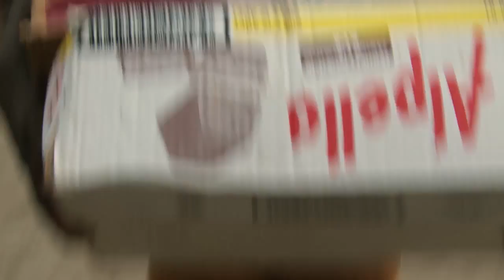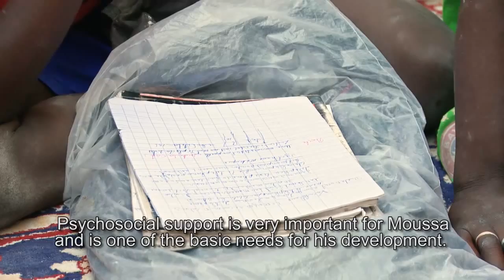Moussa's story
Moussa: My name is Moussa Mohammad Barka. My father passed away, so now my mother takes care of me. My father died 3 years ago. Since he's not here, I miss him a lot. My father is not here and it's very hard for me. We don't have enough to eat. In the market, I try to find jobs to earn some money for the food. We do not eat every day. Sometimes I miss some meals. We often have some maize porridge and sometimes rice. I would like to eat meat and sometimes chicken, but it's not available for me. I'm afraid I will never be able to do sports or drive a car because I’m weak and I can’t bear the strain.  I'm aware that I have to work to survive.

Boštjan Nachbar: Moussa is a 9-year-old boy who lives in extreme poverty. It is outrageous that he sometimes doesn’t even have anything to eat.

UNICEF staff: In Chad, it is estimated that there are about 650.000 orphans and vulnerable children. Among them, 15% of them due to HIV/AIDS. In 2014, we are supporting 200 orphans in Mao by providing them education

Boštjan & Moussa:
How many brothers and sisters do you have?
I have ten brothers and sisters.
And which of your brothers and sisters is your favourite? Which one do you like the most?
Fatima.
Why is Fatima your favourite?
Because she's my big sister.

UNICEF staff: Moussa is among the children who are supported by UNICEF program for his school education. Social workers are closely monitoring them and strive towards a friendly relationship.
A lot of these children’s basic needs are not being fulfilled. The right to health, the right to education, the right to be surrounded by family as well… UNICEF is working to take care of this.

Boštjan Nachbar: Today, Moussa played basketball for the first time and even that with an improvised basket. He likes sports, he wants to be an athlete, but is worried that he will never be able to bear the strain due to his malnutrition and related issues. This is unacceptable.

UNICEF staff: Psychosocial support is very important for Moussa and is one of the basic needs for his development. He suffered a lot of trauma and faced a lot of problems; he doesn't have full family support so playing games is very important for his development and for his emotional support.

Boštjan & Moussa: So Moussa, what do you want to be when you grow up?
A minister.
To work in a government.
It is important to have big dreams. I always had the dream to become successful in sports, so if you follow the dream, good things can happen.

Moussa is a little 9-year-old boy with a big dream. He wants to become a minister and help other children. He goes to school, helps his mother with the chores and occasionally does manual labour jobs that are exhausting for him. He gets one meal a day, access to water is also a problem.

Help him; help other boys and girls to a brighter future, so that they can help the next generation.

Become a Global Parent and help children like Moussa.